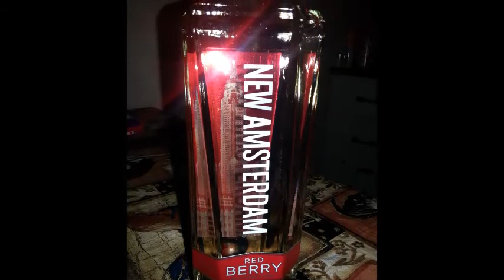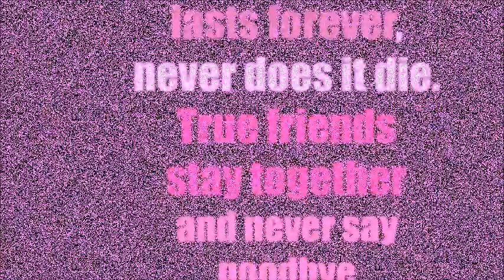Me and my girls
Nights out on the town with my girls! And good memories we can keep :)